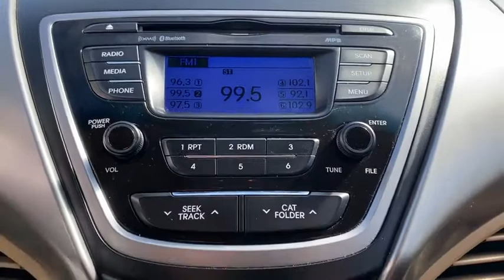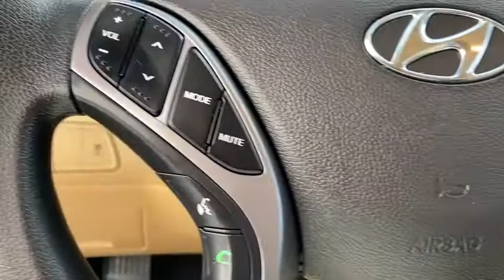2013 HYUNDAI Elantra Granbury, Fort Worth, TX DH316679C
EXT_COLOR] Used 2013 HYUNDAI Elantra available in Granbury, Texas at Mike Brown Ford. Servicing the Fort Worth, TX area.

This 2013 Hyundai Elantra GLS is offered to you for sale by Mike Brown Auto Group. When you purchase a vehicle with the CARFAX Buyback Guarantee youre getting what you paid for. The less money you spend at the pump the more money youll have to spend on you. So why not consider this wonderfully styled fuel-efficient Hyundai Elantra. This 2013 Hyundai Elantra has such low mileage it has been parked more than driven. More information about the 2013 Hyundai Elantra: The Elantra is Hyundais entry into the compact car market competing with household names such as the Honda Civic and the Toyota Corolla. It is a competitive segment but Hyundai hopes its standout styling high level of equipment and outstanding warranty are enough to convince buyers that the Elantra is the car to have. Starting at $16695 the Elantra has plenty of standard features and even manages to top 38 mpg on the highway while offering much more than just basic transportation. This model sets itself apart with well-equipped and available in a variety of body styles. practical and Economic